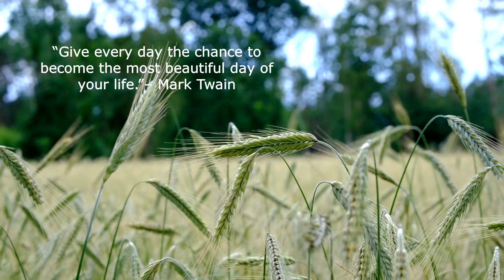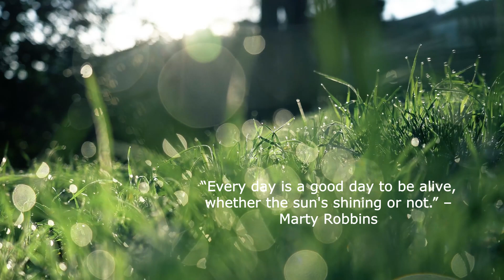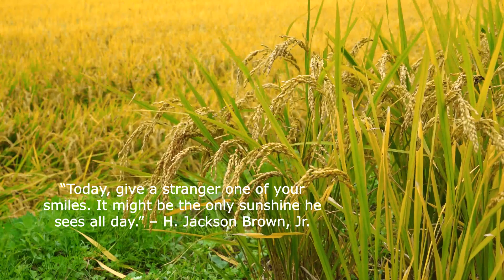Have A Wonderful Day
Have a wonderful day!  Today is a new day. On this wonderful day, I just wanted to remind you my friends that today is a brand new day. Life is beautiful.   There’s no room for negative thoughts today. Practice the power of positive thinking!
Beautiful and pristine nature video  creates a relaxing, refreshing, stress-free, deep sleep, meditation  atmosphere of peace and calmness.